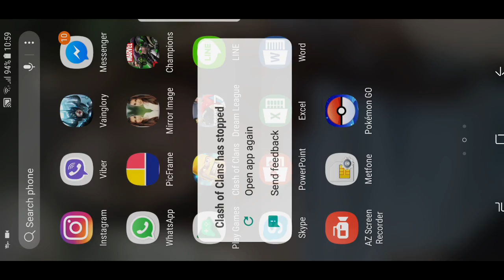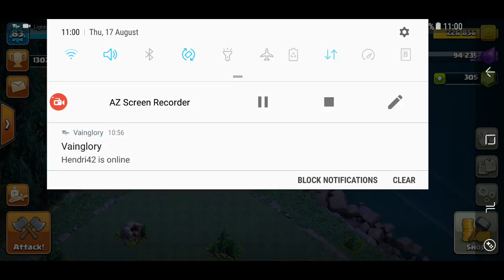17 August 2017